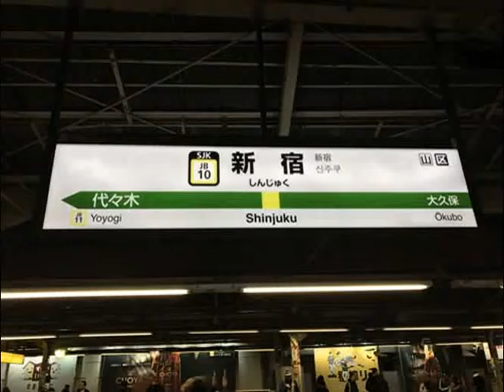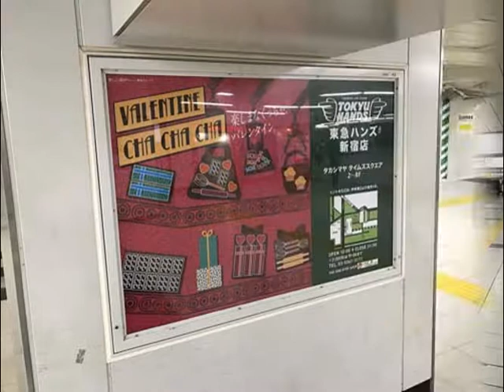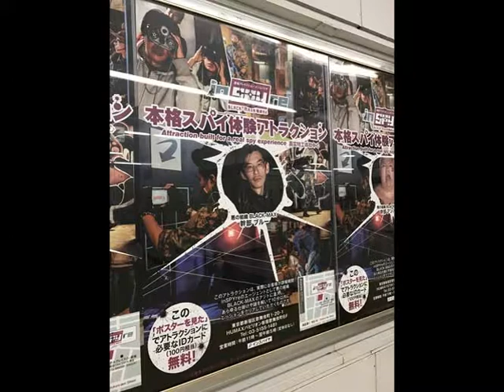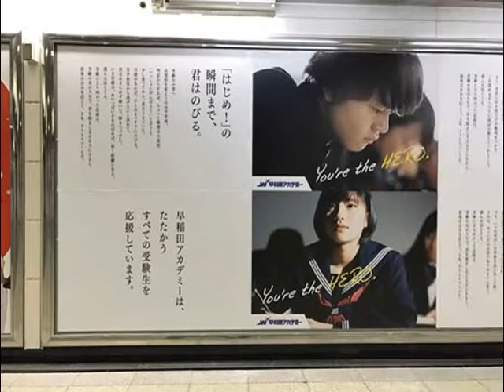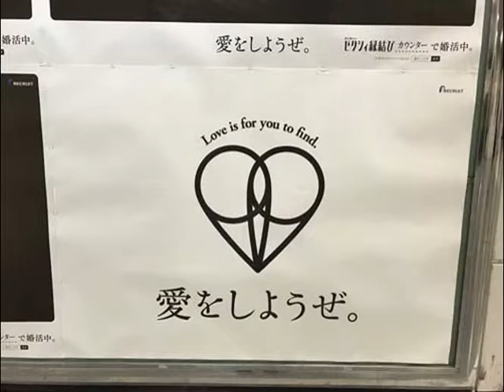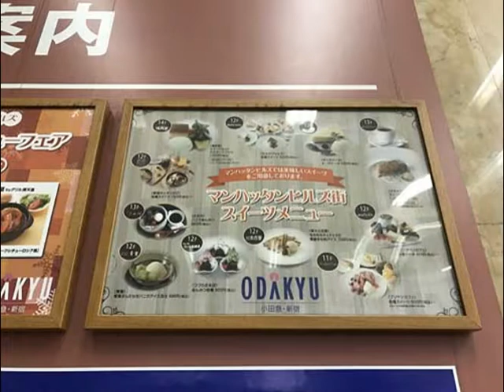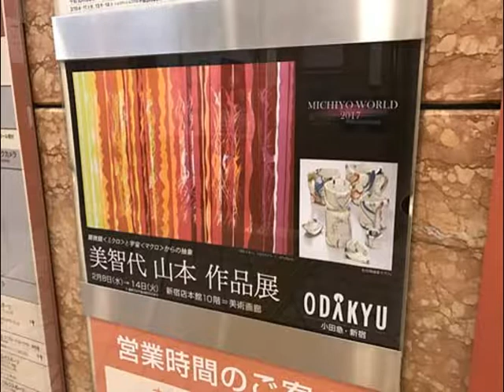川口春奈・広瀬すず・miwa・国分太一・内田理央ほか【スライド★2017/2/12：Week06】新宿駅（2）ビルボード広告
- Shinjyuku Station HOT 100 Graphics（Feb. 12, 2017）Vol.2